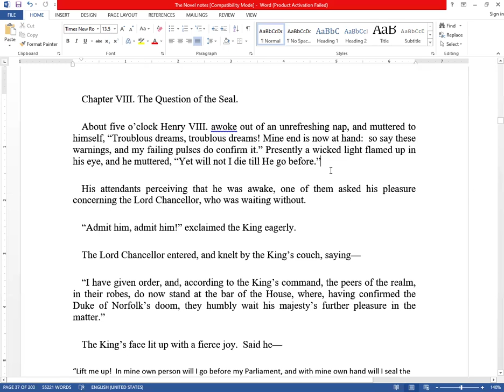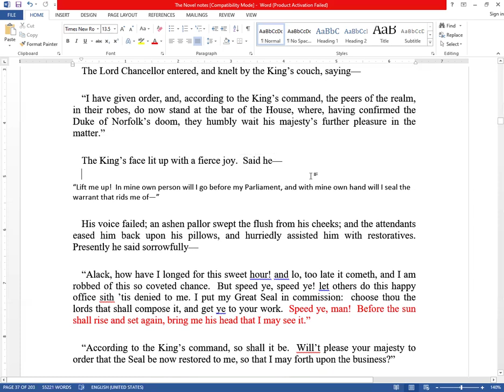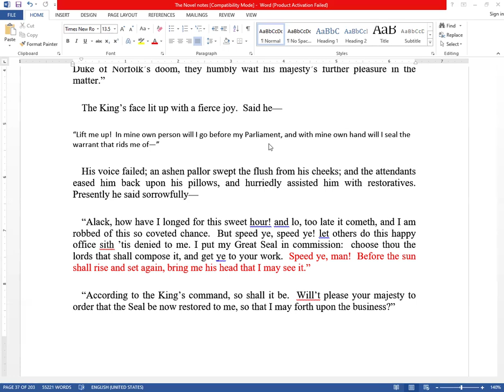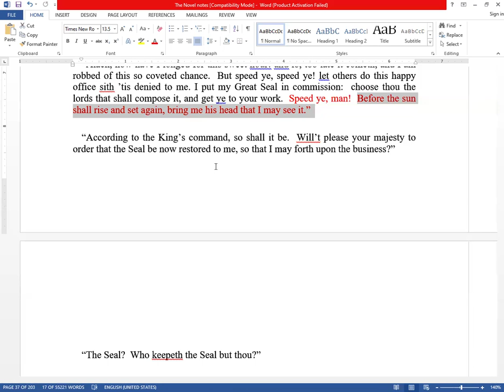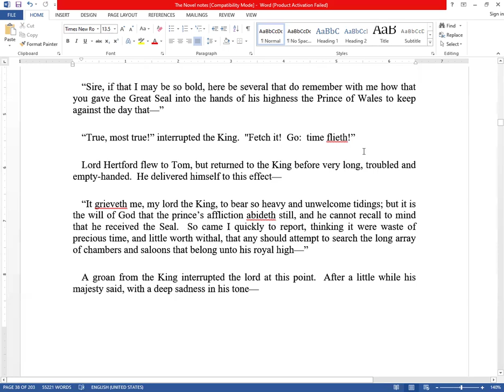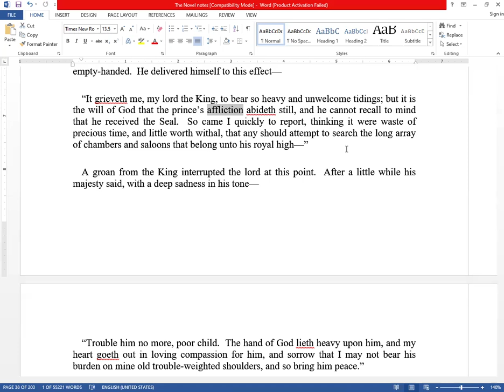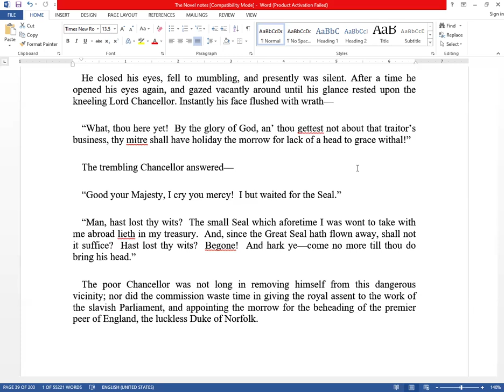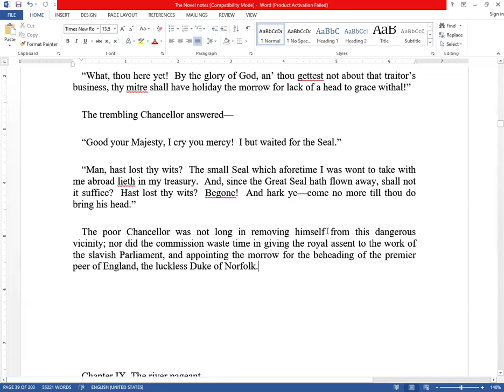English literature, O/L literature, A/L literature, Poetry, drama, shortstory English Language